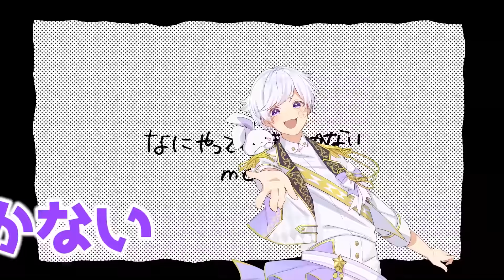【なにやってもうまくいかない】実力派歌い手に「な」というたびに加速するなにやってもうまくいかないを歌わせてみたｗｗｗｗｗｗ【歌ってみた】【meiyo】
🎲実力派歌い手6人なら何も言わずにテンポを上げても即対応できるよね!?ｗｗｗ
加速する歌ってみた第2弾!!

子供組VS大人組!?🔥
今回最後まで残るのは果たして、、、⁉

🎲メンバーのなにやってもうまくいかない歌ってみた

Dice No.1　りうら     @_Liura_of

Dice No.3　初兎    @RBT_sng
【何者でもない俺が本気でラップして】なにやってもうまくいかない / meiyo【歌ってみた】

Dice No.4　ないこ　@naiko_notgirl
何も無いからっぽの人間だった俺が 『なにやってもうまくいかない』 / meiyo 歌ってみた

Dice No.5　If　@Ifsingnico
『Short ver.』
【帰国子女のIfが】なにやってもうまくいかない English cover / meiyo様【英語で歌ってみた】【Naniyattemoumakuikanai】

『Full ver.』
【帰国子女のIfが】なにやってもうまくいかない Full English cover / meiyo様【英語で歌ってみた】【Naniyattemoumakuikanai】

Dice No.6　悠佑    @yusukech.
【日頃の鬱憤】なにやってもうまくいかない / meiyo 歌ってみた【ぶちまけてみた】

【フォニイ】実力派歌い手に「わ」というたびにキーが+1されるフォニイを歌わせてみたｗｗｗｗ

【グッバイ宣言】歌い手なら息継ぎなしで『グッバイ宣言』を1曲完璧に歌いきれる説ｗｗｗｗ

【ヴァンパイア】実力派歌い手6人で心を通わせて歌ってみた（以心伝心Ver）

【カレシのジュード】歌い手なら息継ぎなしで『カレシのジュード』を完璧に歌いきれる説ｗｗｗｗ

【シル・ヴ・プレジデント】実力派歌い手に「だ」というたびにキーが+1されるシル・ヴ・プレジデントを歌わせてみたｗｗｗｗ

🎲全国ツアー『RAID OF DICE』のチケットはこちら！
チケットぴあ販売サイト（先行・一般）

🎲いれいす公式グッズ好評販売中！！

🎲2ndフルアルバム『Memorial Dice』販売中！

🎲LINEスタンプ第一弾リリース！

🎲いれいすのラジオ番組「いれいすのAuDeeやってみた！」絶賛放送中！

🎲Vocal
いれいす